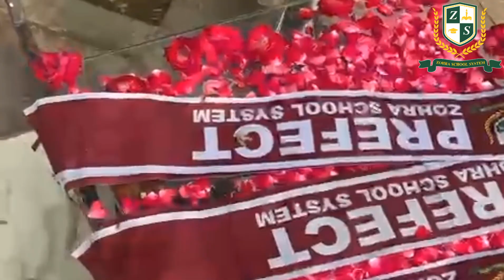Zohra Schools Oath!